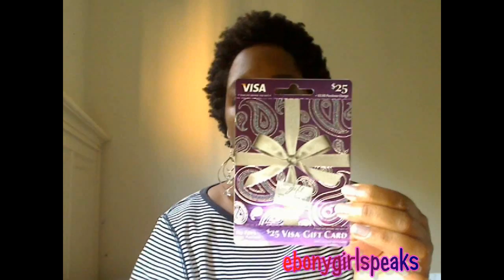(CLOSED) *GIVEAWAY* 750 Subscriber Appreciation Giveaway (CLOSED)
1. Your subscription box must be open so that your subscription to my channel can be verified. If I can not verify your subscription, you will not be entered in the giveaway.

2. If you're under 18 years old get permission from a parent/guardian

3. Giveaway is International - as long as you can get mail in whatever country you live in you can enter...(joke...)

5. Winner will be announced on Saturday July 16, 2011

~Remember to go to my video "My Tribute To Harlem" and leave a comment paying a lil tribute to where you're from.

~You can also leave a video response.

~Then return back to this video and leave a comment to let me know you left a comment on "My Tribute To Harlem". Only this video...NOT ON MY CHANNEL PAGE.

~ You can leave a comment on this video as many times as you like. Each comment counts as an entry.
GOOD LUCK TO ALL WHO ENTERS!